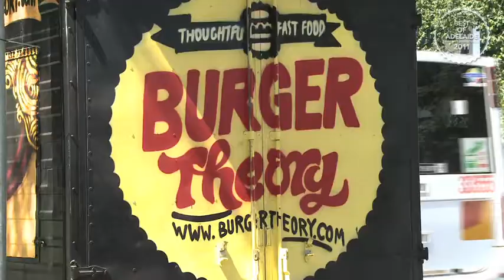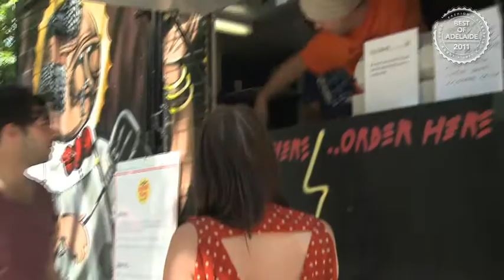Best of Adelaide - Burger Theory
While working for Adelaide Now we produced a series called Best of Adelaide, this is the best burger in Adelaide.